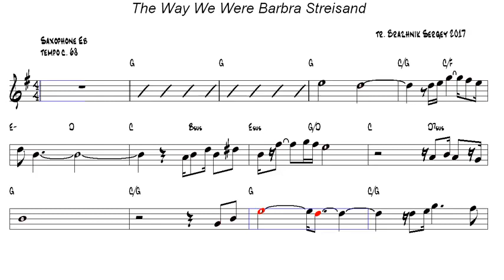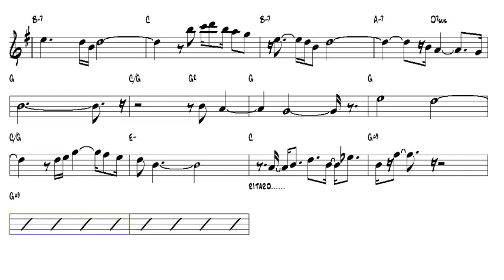The Way We Were Barbra Streisand Alto Sax